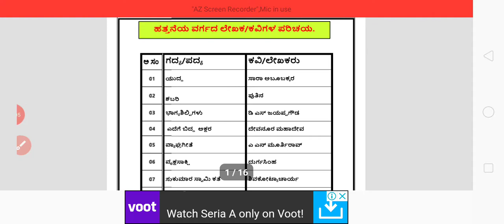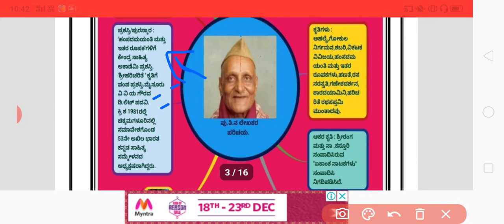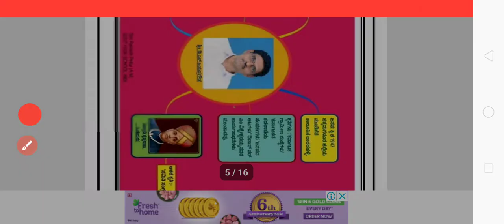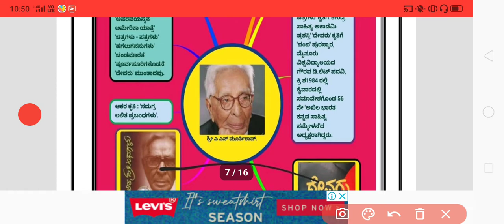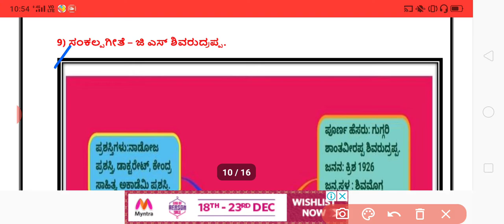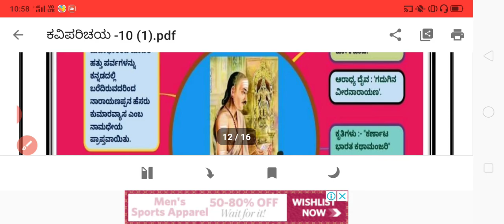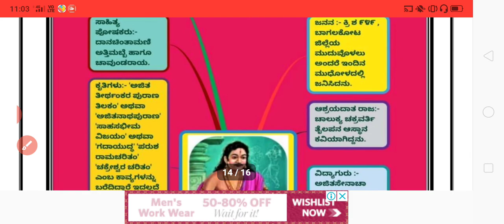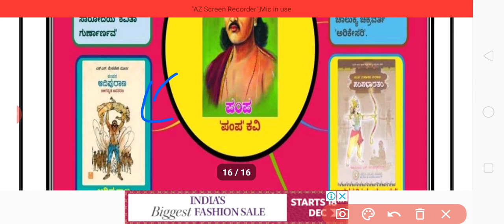MCQ|ಕವಿ ಪರಿಚಯ |Kavi parichya|SSLC||PUC||For Board Exam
TEACHRKKANNADA kaviparichaya#2021-22#